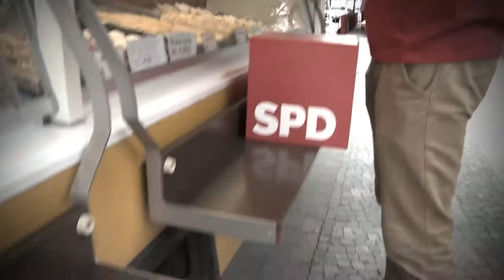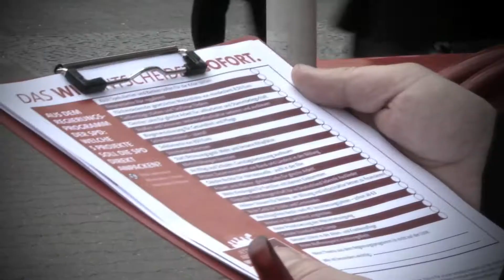MITMACHEN. MITENTSCHEIDEN!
Du entscheidest, was die SPD nach der Wahl sofort anpackt! Jetzt registrieren und online abstimmen auf MITMACHEN.SPD.DE. Mach mit bei unserer Bürger-Abstimmung und nenn uns Deine fünf wichtigsten Themen!

Während beim Luftblasenprogramm der Union 91 Vorstandsmitglieder entscheiden, ist unser Regierungsprogramm im Gespräch mit den Bürgerinnen und Bürgern entstanden. Über 40.000 Zuschriften haben uns erreicht. Auf einem Bürgerkonvent wurden Projekte vereinbart. 600 Delegierte verabschiedeten das Programm.

Dieser Beteiligungsprozess geht jetzt weiter: Du bist herzlich eingeladen, dabei zu sein und abzustimmen: DAS WIR ENTSCHEIDET.